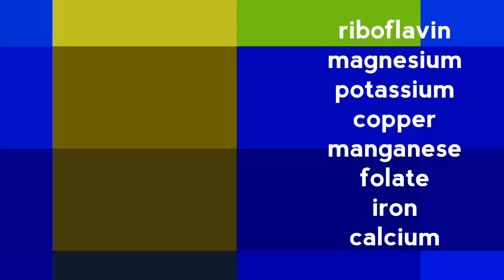फणसाच्या गऱ्यामध्ये आढळतात खूप सारे पौष्टिक घटक आणि विटामिन || important nutrients in jackfruit